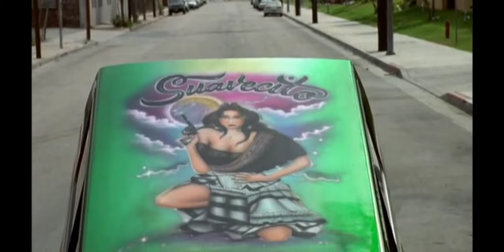All Scenes Of The Savecito Truck-Mi Vida Loca